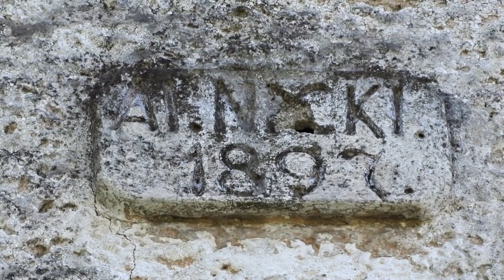1897 vesnická stodola v Helvíkově